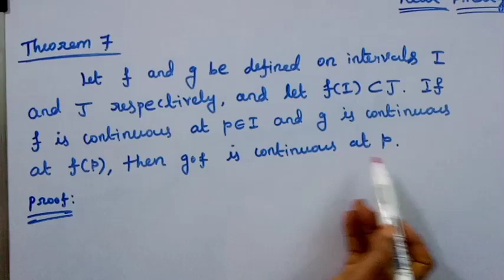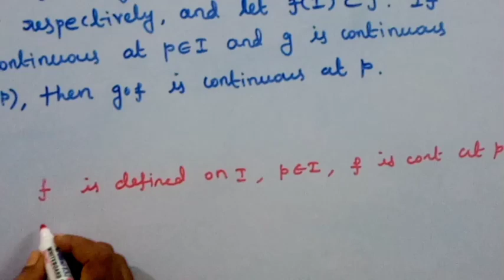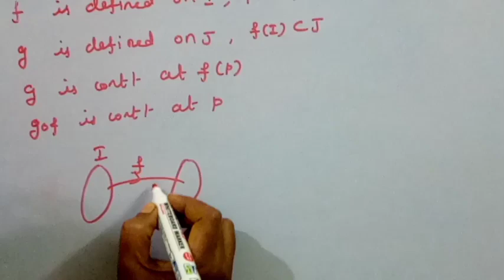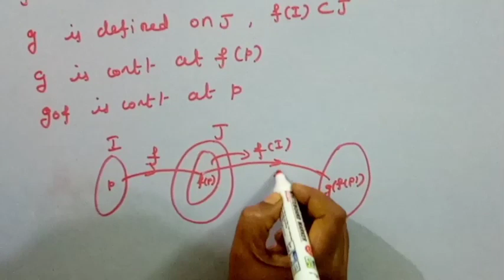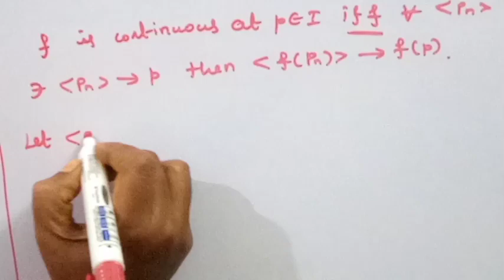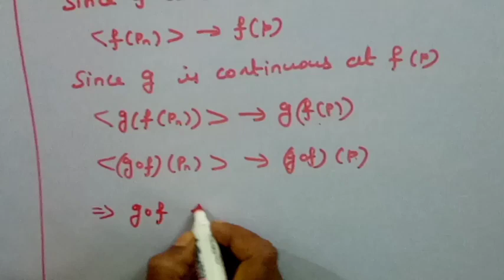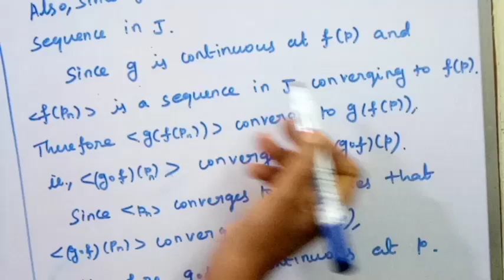REAL ANALYSIS/ALGEBRA OF CONTINUOUS FUNCTION THEOREM 7/g°f is CONTINUOUS/KS UG PG MATHS/IN TAMIL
In this video we have discussed f and g be defined on interval I and J respectively, and let f(I) subset of J. If f is CONTINUOUS at p€I and g is continuous at f(P), then g°f is continuous at p